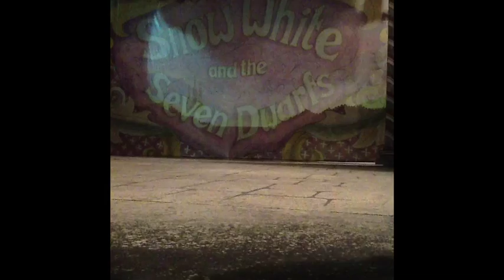What the Fox Do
Trevor Fox makes his Pantomime Debut at Chatham Central during Snow White & meets Arthur Lager